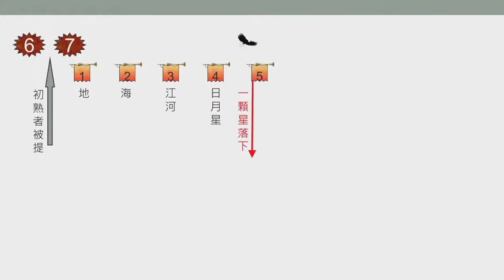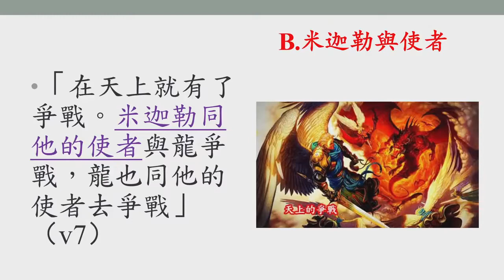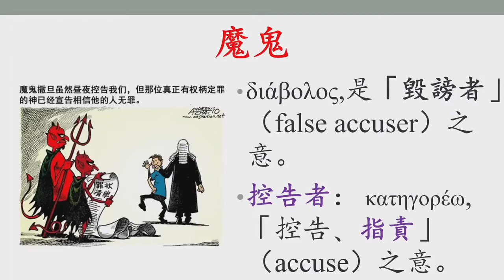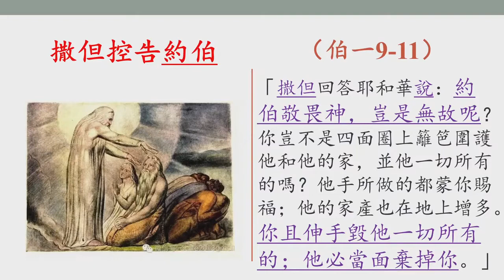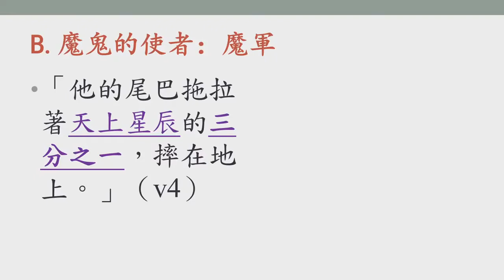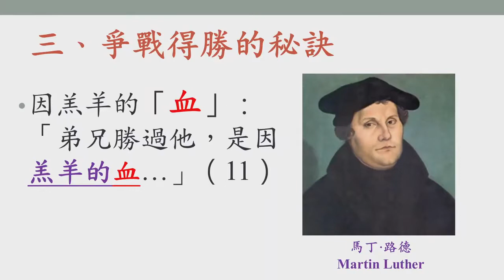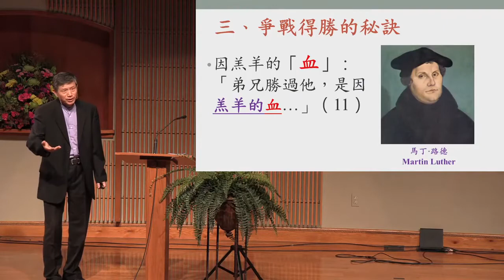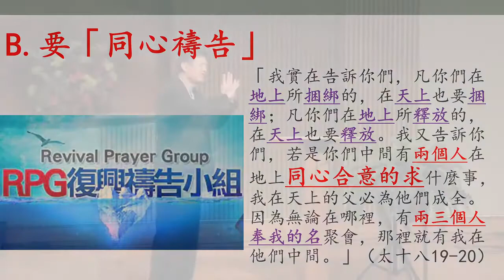【信息】：爭戰得勝的秘訣 | 葛國光牧師 | 2021/06/06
日期：2021/06/06
主日證道：葛國光牧師
信息：爭戰得勝的秘訣
引言： 人類的歷史就是基督和魔鬼兩個國度的爭戰！
一﹑善惡的爭戰
   1. 善方：
   2. 惡方： 紅龍與使者
二﹑爭戰的結果
   1. 龍被摔下去：撒但被摔下去了 (參路十 18，約十二 31)
   2. 地海有禍了
三﹑爭戰得勝的秘訣
   1. 羔羊的「血」：耶穌的受死
   2. 「因」羔羊的血：耶穌的救贖

2780 Lomita Blvd. Torrance, CA 90505, USA